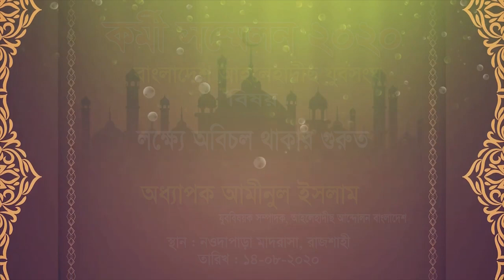লক্ষ্যে অবিচল থাকার গুরুত্ব┇ অধ্যাপক আমীনুল ইসলাম ┇কর্মী সম্মেলন ২০২০ - যুবসংঘ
কর্মী সম্মেলন ২০২০ - বাংলাদেশ আহলেহাদীছ যুবসংঘ
- অধ্যাপক আমীনুল ইসলাম
(কেন্দ্রীয় যুববিষয়ক সম্পাদক,আহলেহাদীছ আন্দোলন বাংলাদেশ)
বিষয় : লক্ষ্যে অবিচল থাকার গুরুত্ব
স্থান : নওদাপাড়া মাদরাসা, রাজশাহী ।
তারিখ : ১৪.০৮.২০২০, রোজ - শুক্রবার ।